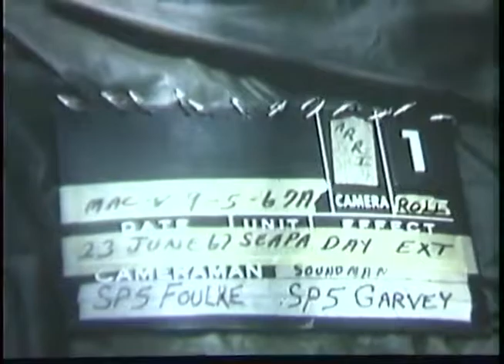M-42 Twin 40S & M-55 Quad 50S - Cu Chi, Lai Ke, and Soui Da, South Vietnam (1967)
Shot List: VS, men of the 5th Bn, 2d Artillery, clean and service. M-42 SP 40mm twin guns. M-42s drive off followed by convoy of trucks. Travel shot M-42 driving along road. CH-47 lands on field; soldiers board through rear ramp. The copter pciks up an M-55 Quad on sling. AV, convoy moving along road. Crew load and fire M-55 which is mounted on back of truck. M-42 is loaded and fired. LS, tracers streaking toward target area.

General Note(s):M-55s and M-42s are used in perimeter defense positions at Soui Da. Wild track of guns firing.